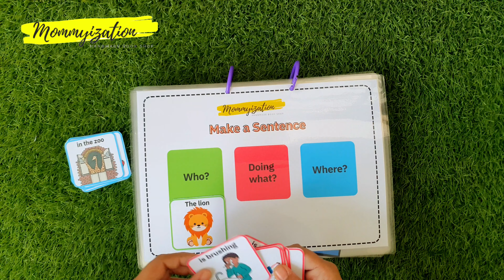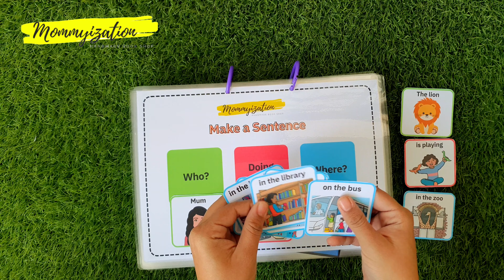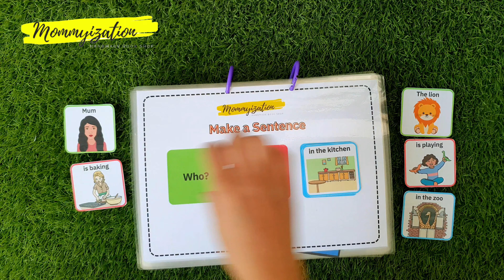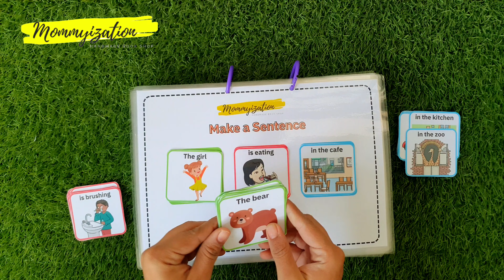Make a sentence (Activity)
Rs.850 with Delivery Charges Nationwide

● Details:
• A4 Size Landscape
• 12 Characters
• 12 Action Words
• 12 Places
• Laminated Page

● Description:
•  Around the age of one, children begin to string words together to convey meaning. This marks the beginning of sentence formation, an important cognitive leap that showcases their growing language skills.

• By 18 months, toddlers usually speak their first recognizable sentences, consisting of two or three words. While these sentences are typically simple in structure, they hold significant meaning for the child.

• As children grow, the complexity of their sentences also expands. By the age of two, they start incorporating basic grammar rules and using more words to express their thoughts and desires.

● What Makes A Simple Sentence?
• Understanding the structure and components of a simple sentence plays a crucial role in fostering children’s language development. In this exploration, we will delve into the key elements of simple sentences for kids and their contribution to effective communication.

• Sentence mining is the technique of using sentences to study a language instead of words. This gives you a better sense of the grammar of the language. You are essentially mining sentences and putting them in your brain. That's it.

“Language is the vehicle of thought and expression. Simple sentences empower children to drive their ideas forward.” – Dr. Seuss.